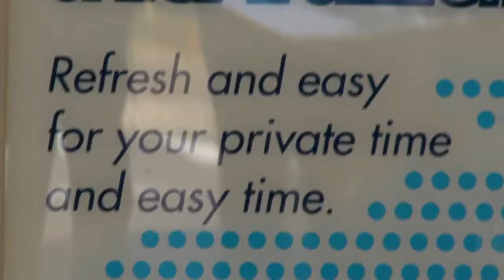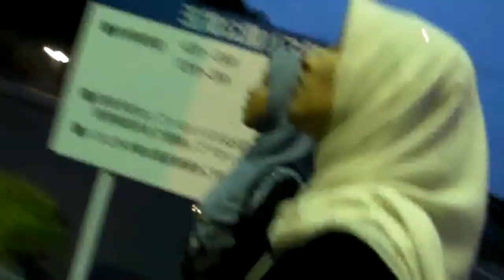詫間ー高松ー新居浜.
Girlie day out.